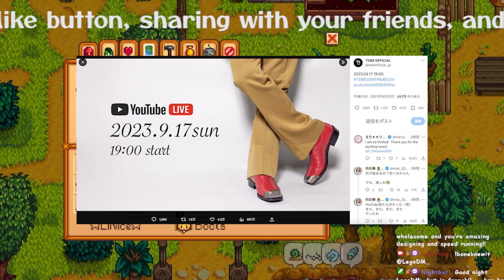【平野紫耀】TOBEの第4弾生配信が17日に！新メンバー発表の舞台裏を探る